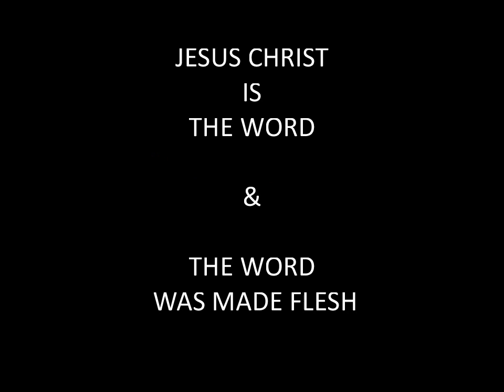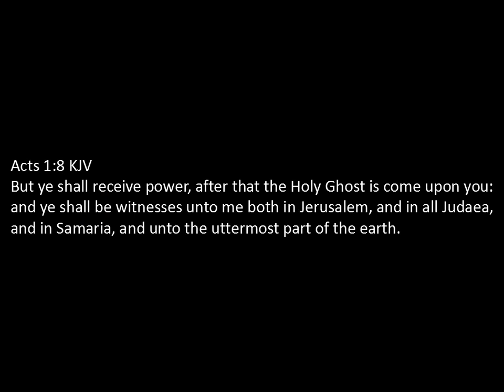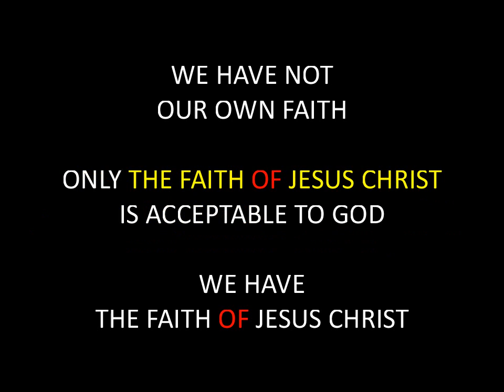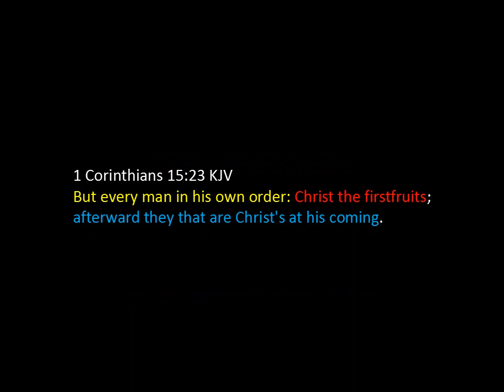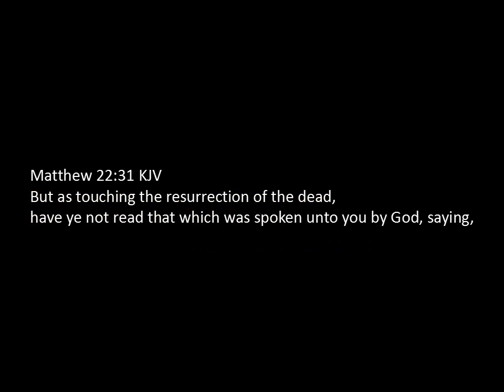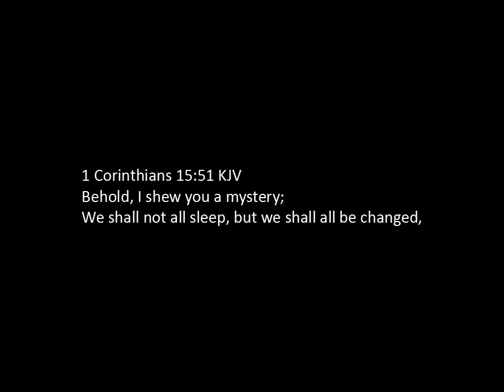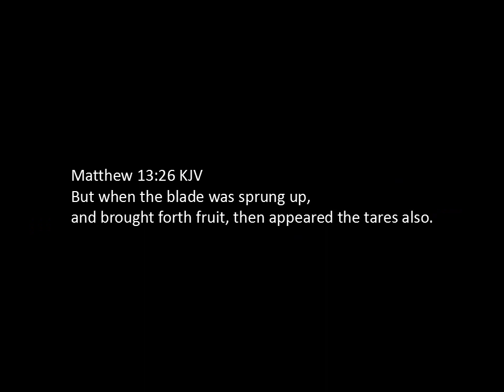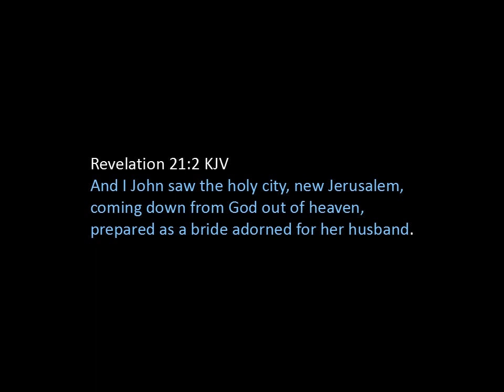THE SECOND COMING - THE LAST DAY - GOT 25 MINUTES? - THE TRUTH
THE SECOND COMING - THE LAST DAY - GOT 25 MINUTES? -
THE TRUTH
PUBLISHED AND UPLOADED DECEMBER 27, 2017
WITH NARRATION
JESUS CHRIST IS THE WORD - THE WORD WAS MADE FLESH
DANIEL'S 70 WEEKS PROPHECY
DANIEL'S SEVENTY WEEKS PROPHECY
THE FIRST ADVENT OF JESUS CHRIST
SEVENTY WEEKS ARE DETERMINED UPON THY PEOPLE AND UPON THY HOLY CITY .
SEVENTY SEVENS OF YEARS - SEVENTY WEEKS OF YEARS
TO RESTORE AND TO BUILD JERUSALEM
BABYLONIAN CAPTIVITY
HE SHALL CONFIRM THE COVENANT WITH MANY FOR ONE WEEK .
THE DECREE OF KING ARTAXERXES
THE MINISTRY OF JESUS CHRIST - 7 YEARS
THE CROSS
THE STONING OF THE DISCIPLE STEPHEN
490 YEAR PROPHECY - YEARS
THY PEOPLE AND THY HOLY CITY - JUDAH - JERUSALEM
THE LOST SHEEP OF THE HOUSE OF ISRAEL
JESUS CHRIST ESTABLISHED HIS TRUE CHURCH
THE NEW TESTAMENT CHURCH
THE FIRST CENTURY CHURCH
THE CHURCHES OF GOD
THE FAITHFUL IN CHRIST JESUS
JESUS CHRIST IS THE ROCK
JESUS CHRIST IS THE CORNERSTONE - CORNER STONE
THE ASCENSION
THE LAW
THE PROMISE
JESUS CHRIST IS THE SEED OF ABRAHAM
THE PROMISED SEED
GENEALOGIES OF THE BIBLE
THE ELECT - CHOSEN BEFORE CREATION - PREDESTINATED
CALLED - THE PROMISE OF ETERNAL INHERITANCE
THE CHILDREN OF GOD
ETERNAL LIFE
THE FAITH OF JESUS CHRIST
JESUS IS THE CHRIST
BORN OF GOD
BORN AGAIN
THIS DAY HAVE I BEGOTTEN THEE
JESUS CHRIST IS THE FIRSTFRUITS - FIRST FRUITS
THE HARVEST
THE LORD'S DAY
THE RESURRECTION AT THE LAST DAY
OUR BODIES IN HEAVEN
IN THE TWINKLING OF AN EYE
THE PARABLE OF THE WHEAT AND THE TARES
THE PARABLE OF THE WHEAT AND THE TARES EXPLAINED
GOD PROMISED TO PRESERVE HIS WORD
HEAVEN AND EARTH SHALL PASS AWAY
BUT MY WORDS SHALL NOT PASS AWAY .
THE GOSPEL OF OUR LORD JESUS CHRIST WILL BE HID TO UNBELIEVERS .
GOD HAS SHINED IN THE HEARTS OF BELIEVERS
BE NOT ASHAMED OF THE GOSPEL OF JESUS CHRIST
VERIFY THE SCRIPTURES FOR YOURSELF
BE LIKE THE BEREANS
LET GOD BE YOUR LIGHT
THE MYSTERY OF GODLINESS
NEW JERUSALEM
THIS GOSPEL OF THE KINGDOM SHALL BE PREACHED IN ALL THE WORLD .